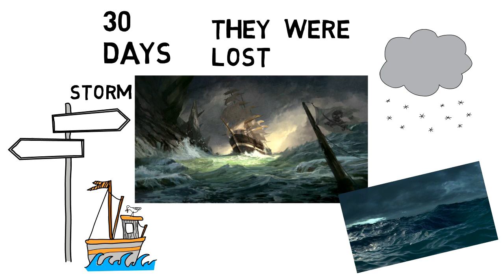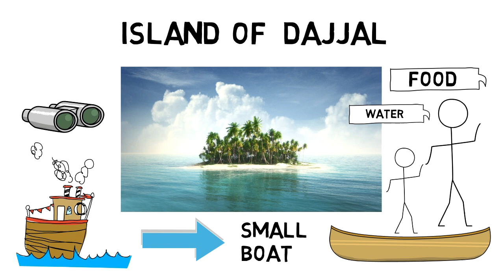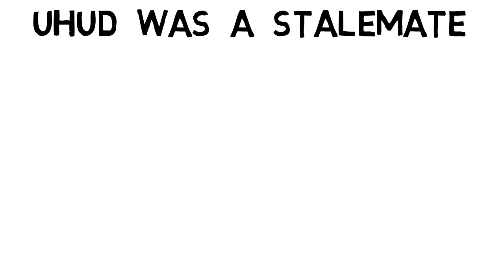Yasir Qadhi ACCEPTED Imran Hosein's Opinion on Dajjal - Animated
Tamim Ad-Dari (ra) was a christian before accepting Islam. When he was a young man, he along with other 30 men were lost in the sea because a severe storm hit them. They didn't know where they were for 30 days. When the sea became calm, they found a island. Tamim Ad-Dari (ra) with other few men landed on the island. There they met a beast. The beast pointed them to a ruined monastery. Tamim Ad-Dari (ra) and the men found a huge man there. He was tied up by chains. That man confirmed himself as Messiah. He also said that he would soon appear, and would travel the whole world in 40 days.

Many mainstream scholar think this was a real incident. Dajjal was born many years ago. He is still alive and healthy. Soon he will appear in a human form. But few scholars say this was a vision. In other words it was something like time wrap. Allah sent Tamim Ad-Dari (ra) and the other men to the future so that they may met dajjal.